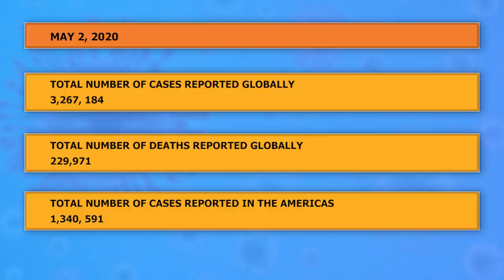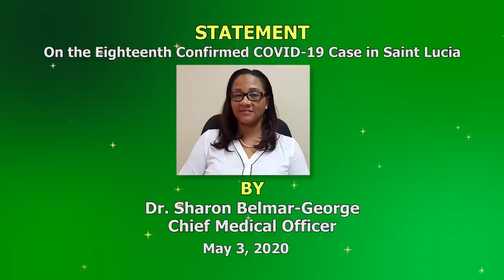Saint Lucia records 18th case of COVID-19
A total of 52 samples were tested for COVID-19 on May 2, with one positive result. The individual is a 51 year old male. He has no known travel history. The emergence of cases on the East coast continues to be of concern to the Ministry of Health.